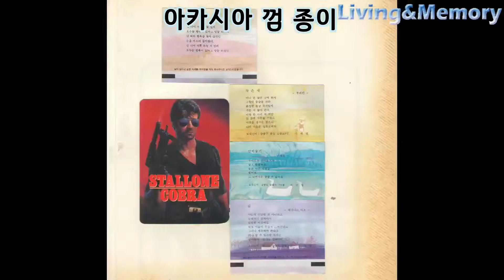추억의 해태 아카시아 껌 - 껌종이 그림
*해태껌 아카시아껌  껌종이의 그림들 (남,여)